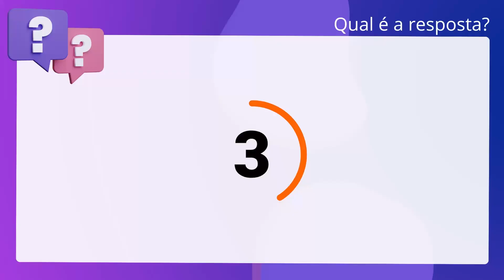QScon Direito: [Art. 1.297, CC] Nosso Rumo 2017 - Advogado (CREA-SP)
Art. 1.297, CC | Nosso Rumo 2017 | Advogado | (CREASP)

O proprietário tem direito a cercar, murar, valar ou tapar de qualquer modo o seu prédio, urbano ou rural, e pode constranger o seu confinante a proceder com ele à demarcação entre os dois prédios, a aviventar rumos apagados e a renovar marcos destruídos ou arruinados, repartindo-se proporcionalmente entre os interessados as respectivas despesas.

Gabarito: Verdadeiro